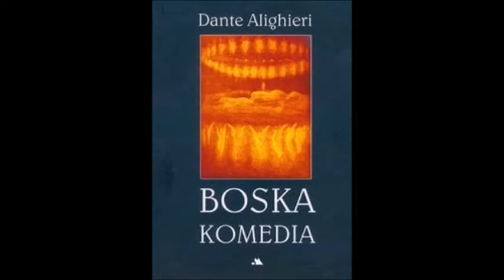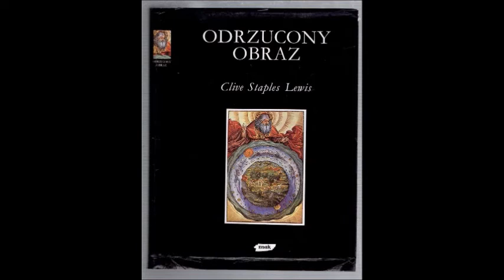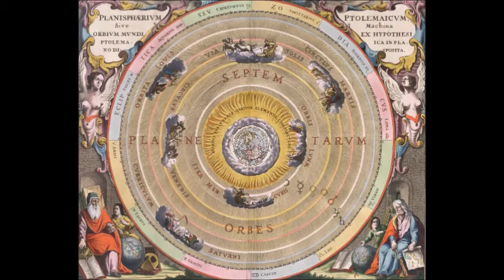SREBRNA KUŹNIA - Europejski feudalizm - cz. 6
6 część wykładu w SREBRNEJ KUŹNI z cyklu "Poprawka z Historii"
"Europejski feudalizm" - prowadzi Anna Dzierzgowska